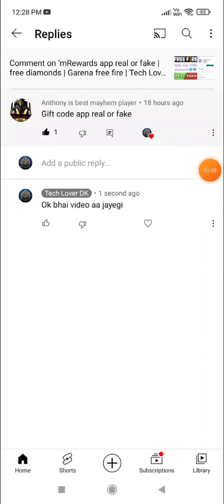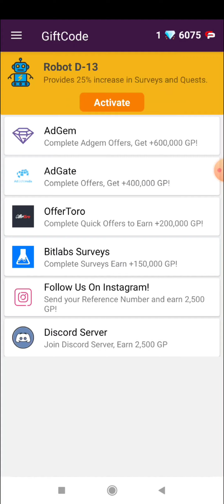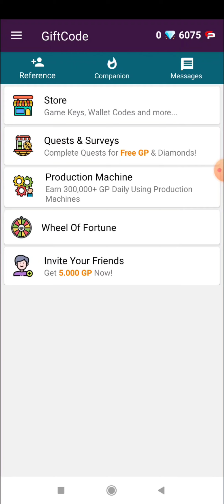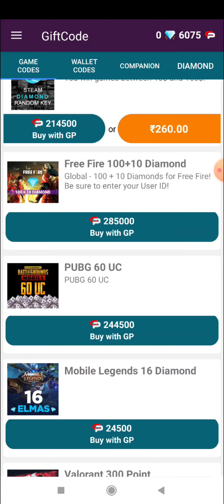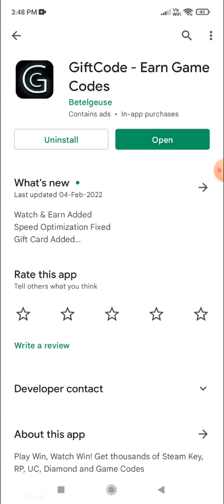GiftCode app real or fake | free diamonds | Garena free fire | Tech Lover DK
Hello viewers

In this video i am going to tell you about a app named giftcode